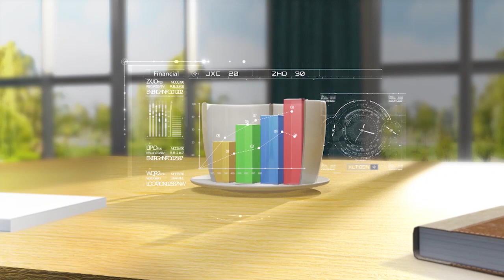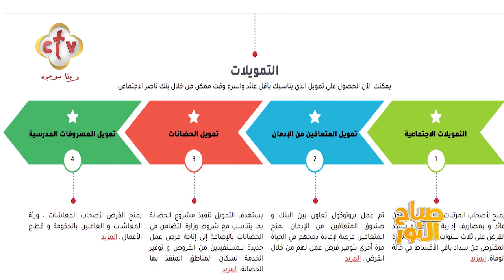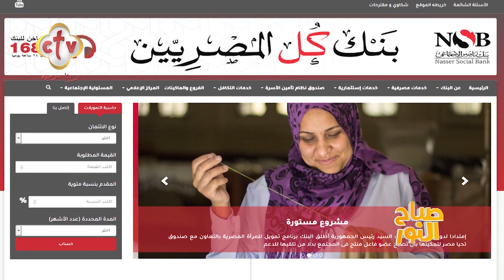كيف يساهم بنك ناصر في برامج الحماية الاجتماعية لكل فئات المجتمع؟ | برنامج صباح النور | 17-11-2021